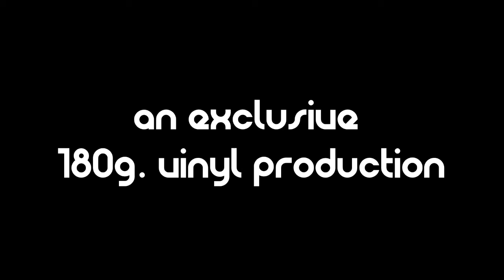DOMO 'Nadi' (Teaser)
De Alicante (Spain), la Psicodelia Multiforme of DOMO. Back from 2010, now at Phonosphera Records to shock you.
A realistic Master, an exclusive 180g. vinyl production (black, white, gold): 46 minutes of Psicodelia Multiforme.

Phonosphera Records
ph07v (2014)